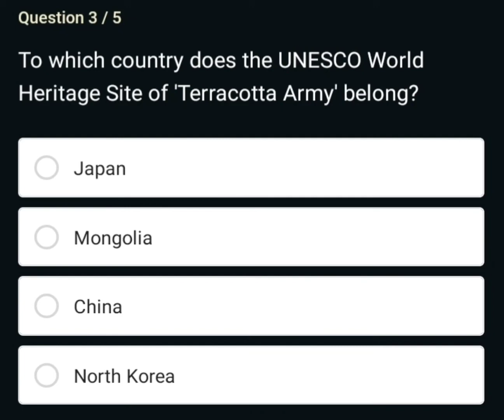To which country does the UNESCO World Heritage Site of 'Terracotta Army' belong?